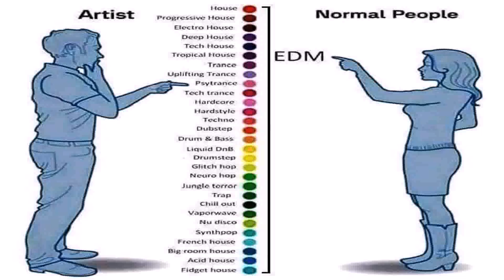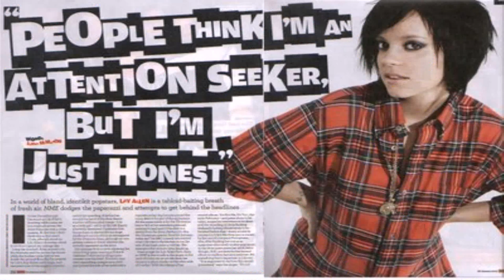House Style Music Artists (see description) (see description)